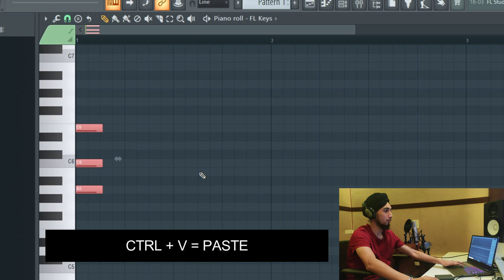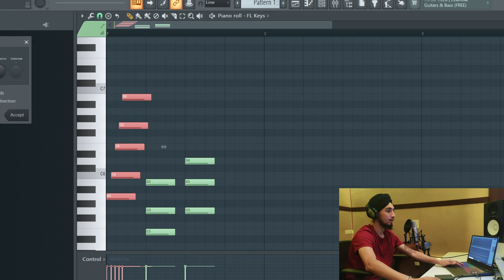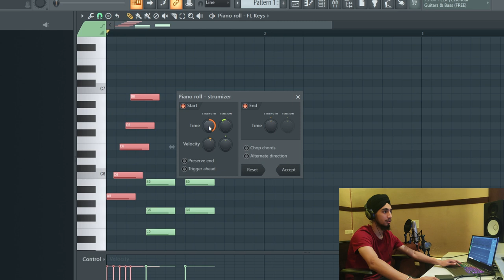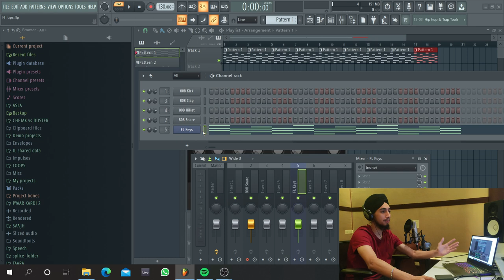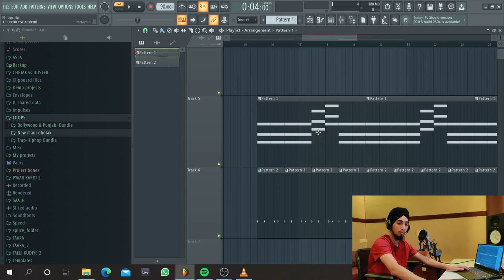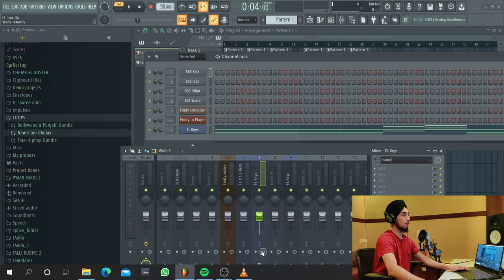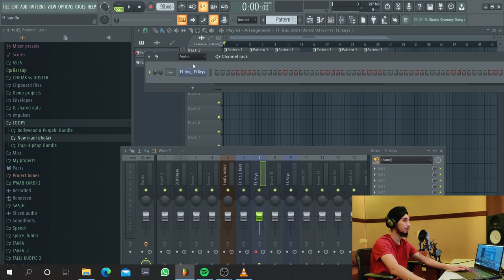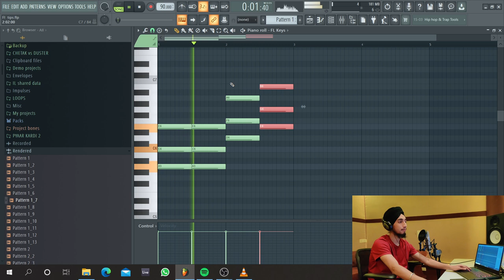10 FL Studio Shortcuts You need to know in हिन्दी || KpMusic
In this video i have shared some of the Fl studio shortcuts which i use the most , they'll improve your workflow.